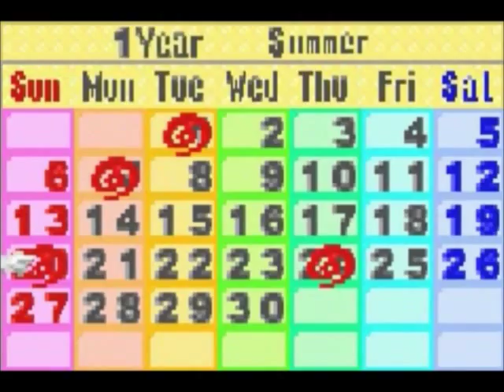Let's Play Harvest Moon Friends of Mineral Town Part 25 - Pasture fence set up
We prepare for when I finally get livestock.